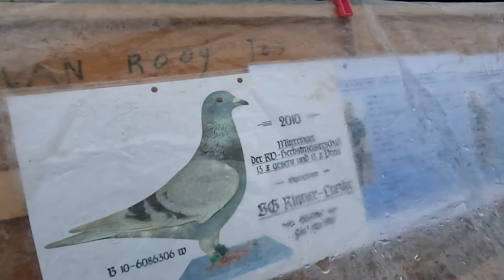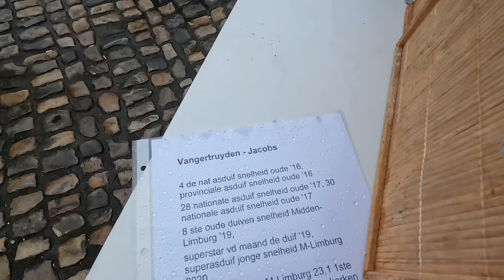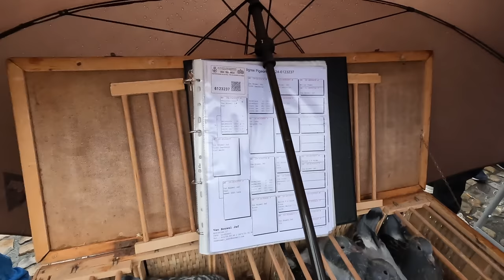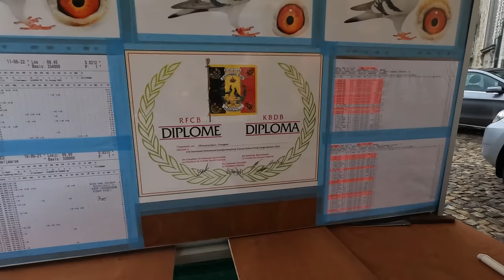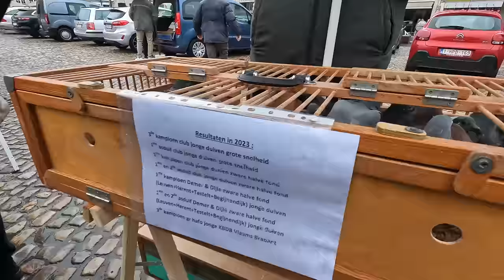Racing Pigeon Market Lier, Belgium (18 February 2024)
Welcome to the first video in our series on the 2024 Pigeon Market season, taking place on the market place in front of City Hall in Lier, Belgium. This year's market will again run for six weeks, and we're excited to bring you an inside look at the different breeds and vendors each week. Join us today as we kick off the season, exploring the market's stalls filled with pigeons of all ages and types. From young birds to experienced breeders, you'll find everything you need to enhance your pigeon collection or start a new one. Don't miss out on this exciting start to the season.